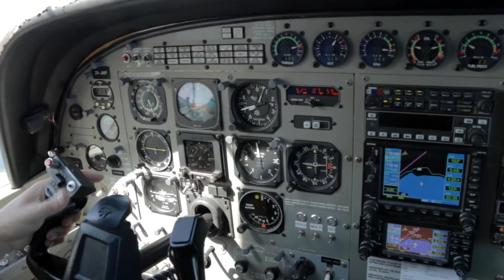141017 - KEYAO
Taupo Tandem Skydiving - KEYAO